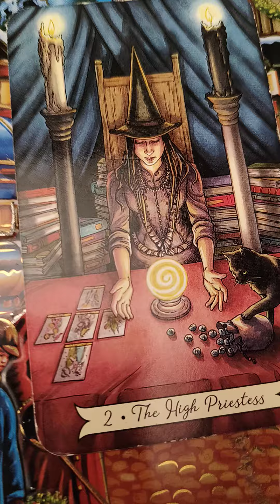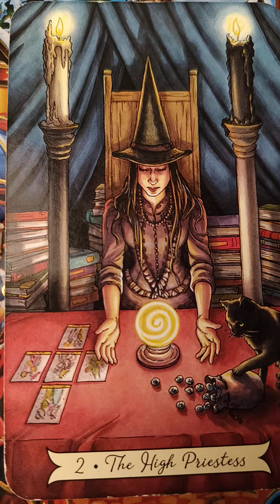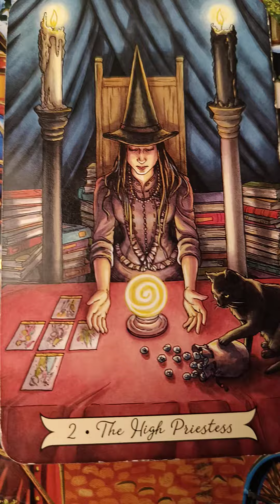jesteś prowadzona tym co masz w sobie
kiedy trafisz na to czytanie wtedy jest Twoje Skarbie